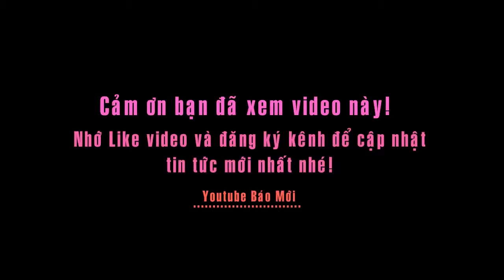Ngắm hàng trăm sao Việt hội ngộ trong đếm Gala Wechoice Awards 2016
Trong một sự kiện tôn vinh những gương mặt gây ảnh hưởng đến xã hội trong năm 2016, dàn sao Việt khủng đã hội ngộ hơn 200 gương mặt tiêu biểu.